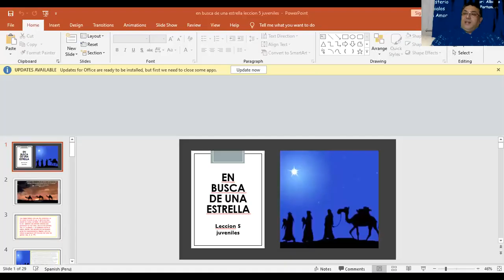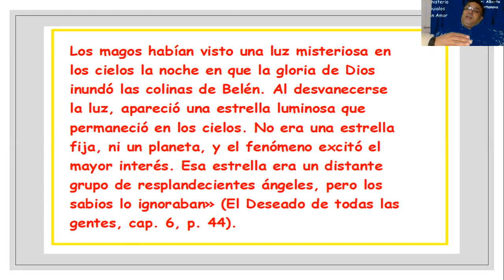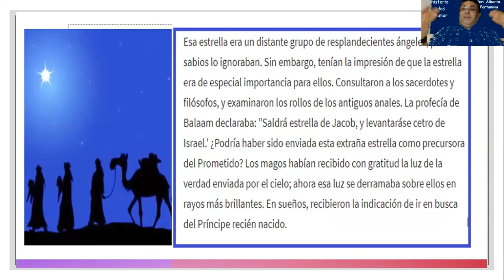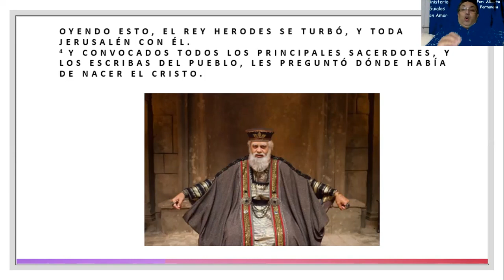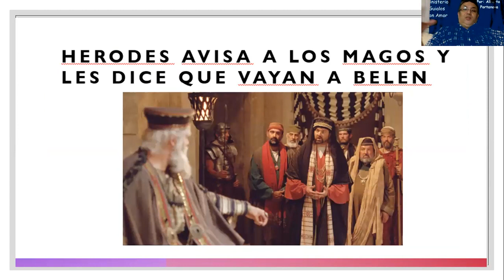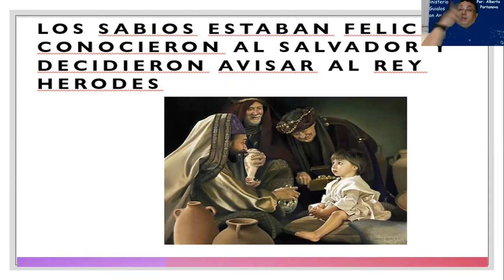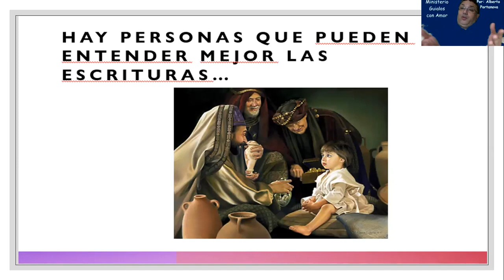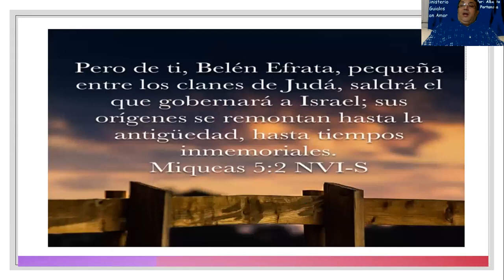JUVENILES # EN BUSCA DE UNA ESTRELLA LOS REYES MAGIOS # LECCION 5